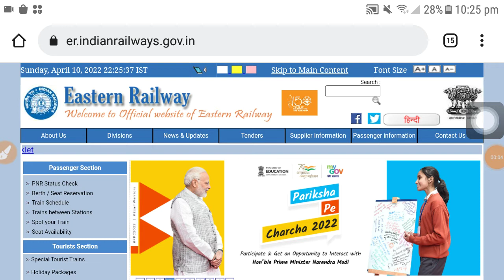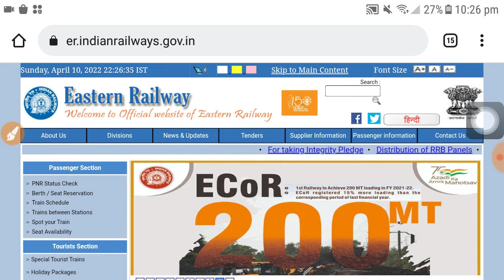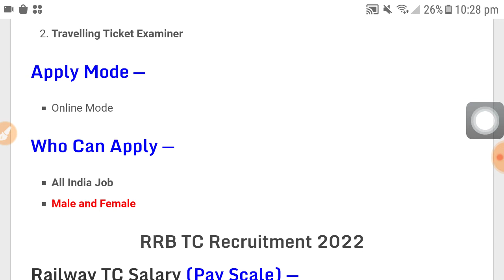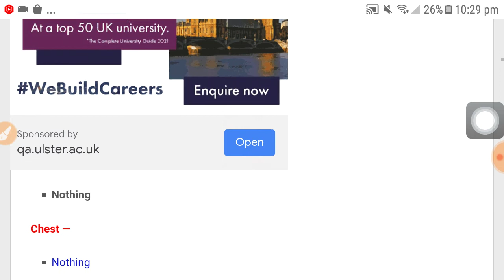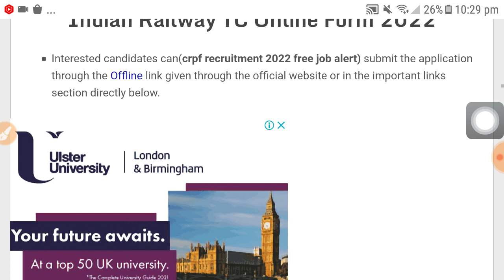Railway TC Recruitment 2022 | Railway Latest recruitment 2022 | 10th pass govt job | Sarkari naukari